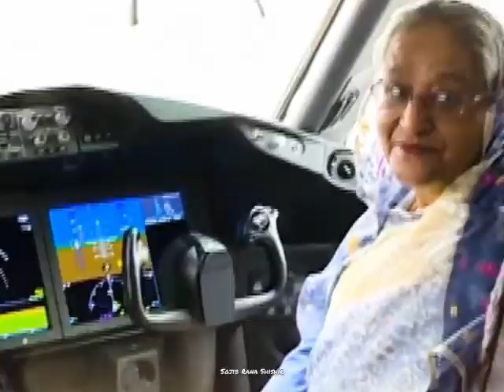Sheikh Hasina ll Prime Minister of Bangladesh